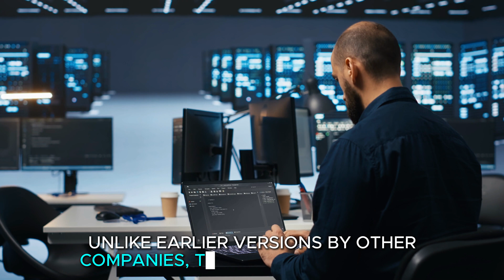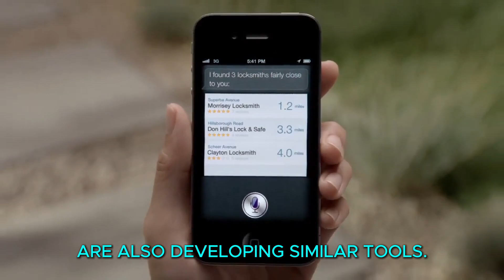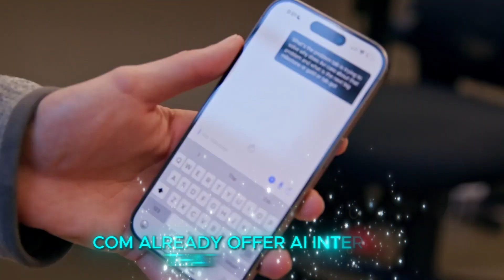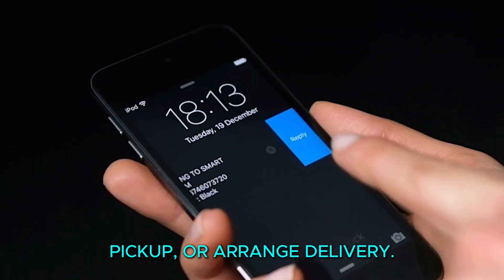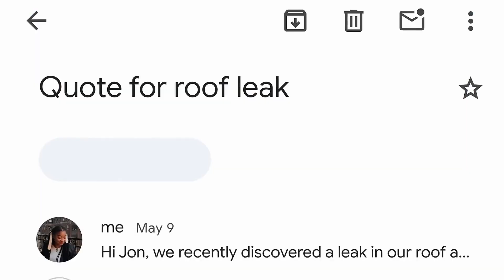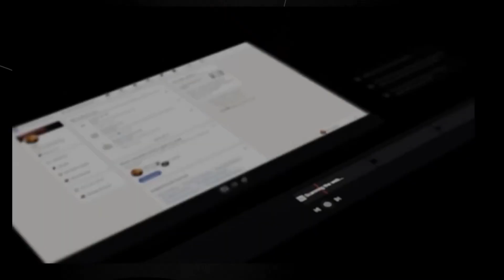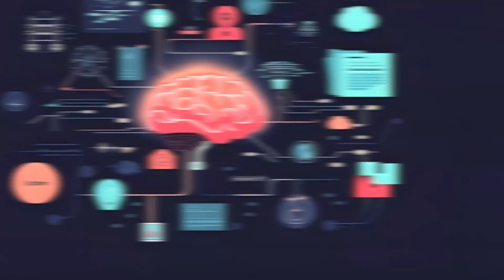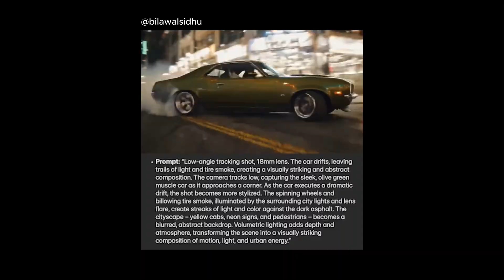The Future of AI in 2025 - 10 Major Predictions You Can't Miss!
Are you ready to explore the future of AI and robotics in 2025? 🌟 This year is set to bring mind-blowing advancements in AI agents, robotics, AI video creation, and much more. From OpenAI's Operator Agent to Google's Gemini 2.0, discover how these technologies are reshaping our world. 🤖💡

🎯 What You’ll Learn in This Video: 1️⃣ AI Agents: Smarter assistants like OpenAI's Operator Agent to help with coding, bookings, and more.
2️⃣ Voice Agents: Advanced AI that handles phone calls and tasks seamlessly.
3️⃣ AI Hardware: Innovative devices from OpenAI and Google, blending AI into daily life.
4️⃣ Humanlike AI: Platforms like friend.com offering lifelike AI interactions.
5️⃣ Customer Agents: Revolutionizing online shopping with personalized assistance.
6️⃣ Deep Research Agents: Tools like Google's Gemini for quick and reliable insights.
7️⃣ Project Mana: Browser extensions simplifying digital tasks efficiently.
8️⃣ Robotics in 2025: Humanoid robots with human-like movements and adaptability.
9️⃣ AI Thinking Models: Smarter AI systems solving complex problems with reasoning.
🔟 AI Video Creation: From text to stunning high-quality videos using AI tools like Google V2.

🌟 These advancements are not just transforming industries but also making AI more humanlike, accessible, and efficient. Whether it’s improving productivity, enhancing creativity, or solving global challenges, the future is here! 🚀✨